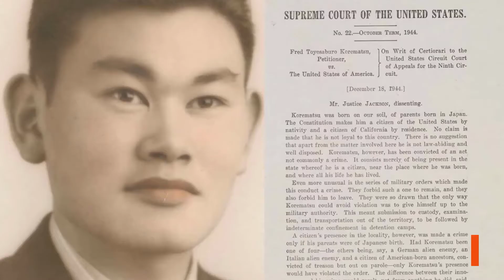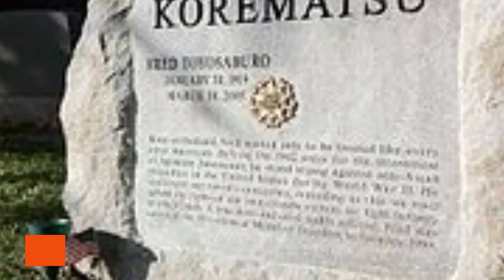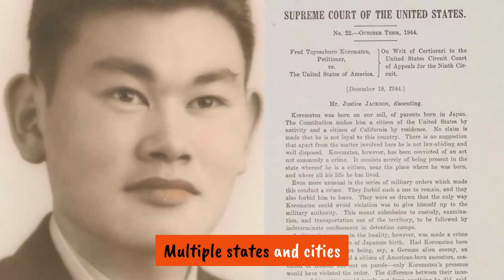Biography of Fred Korematsu | Lifestyle | History | Documentary | fred korematsu day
Fred Korematsu believed that the United States' decision to send Japanese Americans into internment camps during World War II was racial discrimination and a violation of the Constitution. His case challenging the orders that resulted in his incarceration failed at the Supreme Court in 1944. In 1981, documents were discovered that showed the government had suppressed evidence in its arguments before the court, which led to the vacating of Korematsu's conviction in 1983. He then advocated for an apology and compensation for surviving internees. Korematsu died in 2005 at the age of 86.